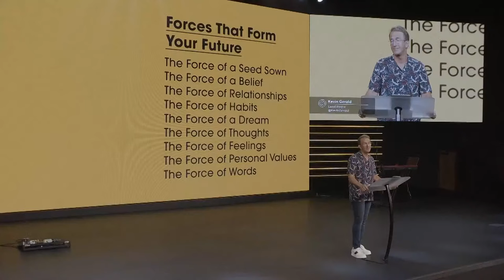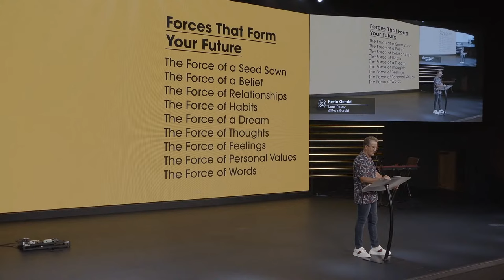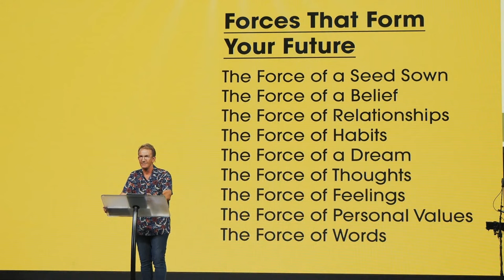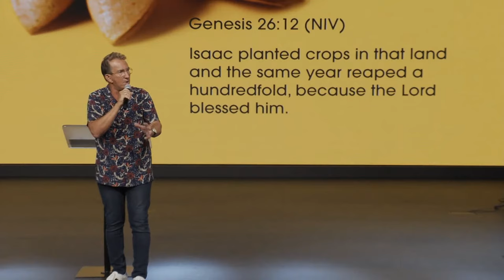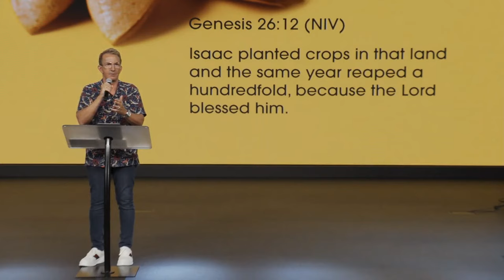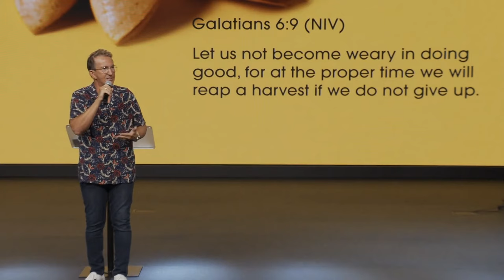Forces That Form Your Future Part 1 | Kevin Gerald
"The secret things belong to the Lord our God, but the things revealed belong to us and to our children forever . . ." (Deuteronomy 29:29). In this message, Pastor Kevin Gerald kicks off the series based on the book "Forces That Form Your Future" by explaining the difference between the secret and revealed things and focuses on two of the nine forces that have the greatest influence on our life.